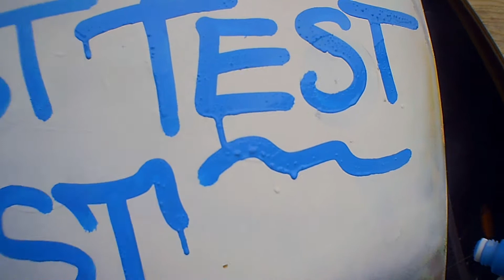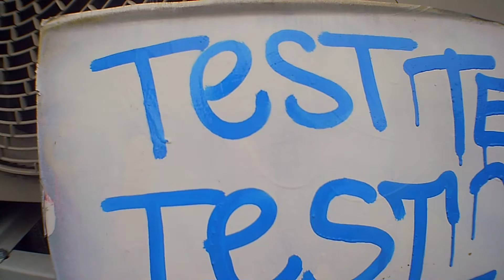How to: Nyc graffiti street dabber review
street dabber 10mm review